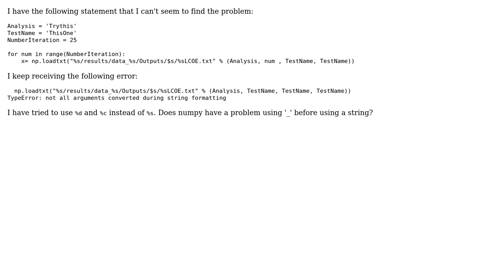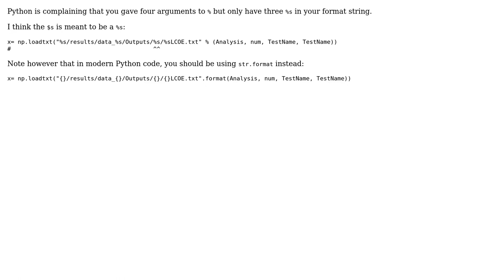String Formating In/out using %s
With thanks & praise to God, and with thanks to the many people who have made this project possible! You are responsible for your own actions.